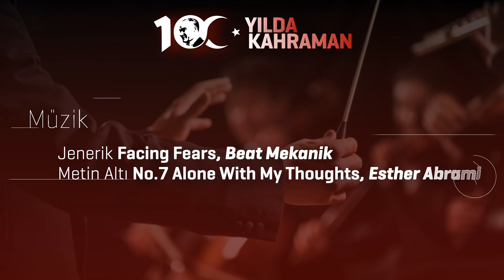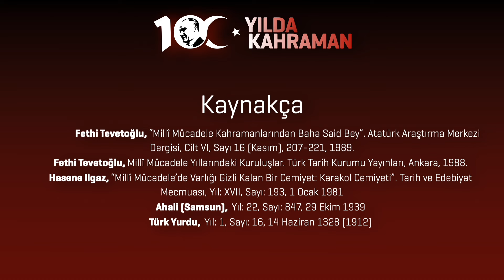BAHA SAİD BEY | 100. YILDA 100 KAHRAMAN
“100. Yılda 100 Kahraman” program dizisinin bu bölümünde, Yeşim Kopan izleyicilere Baha Said Bey’in hikayesini anlatıyor. Baha Said Bey, Osmanlı İmparatorluğu’nun son dönemlerinden Cumhuriyet’in ilk yıllarına kadar uzanan süreçte önemli roller üstlenmiş, askeri ve sivil görevlerde bulunmuş, ülkesine büyük katkılar sağlamış bir figürdür. Programda, onun mücadele dolu hayatı, ülkeye ve millete olan bağlılığı, zorluklar karşısında sergilediği cesaret ve öngörüsü ele alınıyor.

* Anlatan | Yeşim Kopan
* Metin Yazarı | Yaşar Aladağ
* Metin Editörü | Serra Menekay
* Kamera ve Işık | Kadir İstifçi
* Grafik Tasarım | Bekir Kıraç
* Video Editörleri | Kadir İstifçi, Sühan Ayhan
* Yapım Asistanları | Didem Aslı Yeldan, Afife Zehra Yurtsever, Yağmur Tuana Gökdemir, Bekir Yılmaz
* Yönetmenler | Kadir İstifçi, Sühan Ayhan

* Yapım | Tohumluk Sosyal Yardımlaşma Eğitim Kültür ve Sanat Vakfı  @TohumlukVakfi